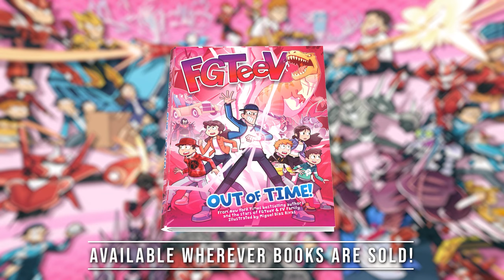FGTeeV Out of Time (Music Video) a Book Song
Get our new book Today, Wherever books are sold!
📚FGTEEV Out of Time, our New Book
Song by Raptain Hook